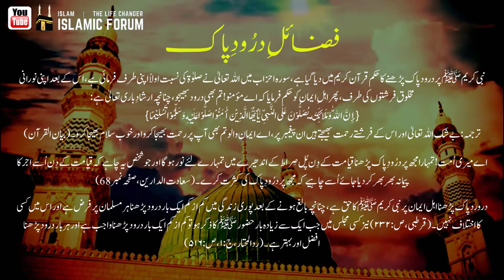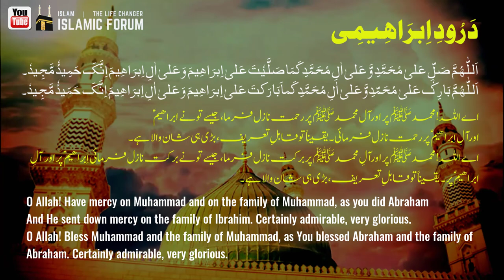No Copyright Darood e Ibrahim | درودابراھیم | Royalty Free Darood Shareef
In this video, you will find no copyright (Royalty-free) Darood e Ibrahim in a very beautiful voice with English, Urdu, and Arabic translations. (في هذا الفيديو ، لن تجد أي حقوق طبع ونشر (بدون حقوق ملكية) دارود إبراهيم بصوت جميل جدًا مع ترجمات باللغة الإنجليزية والأردية والعربية)